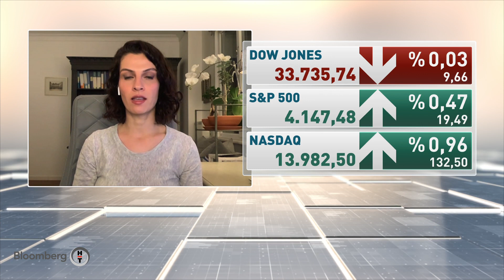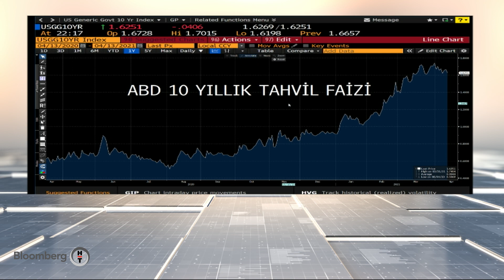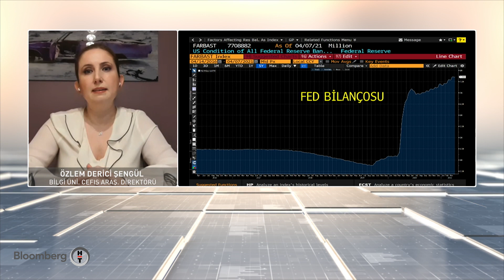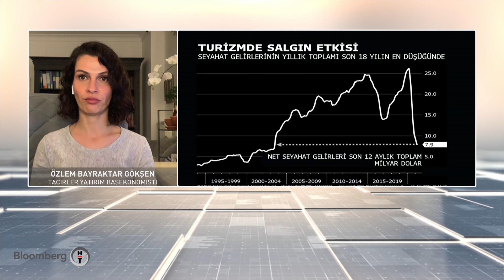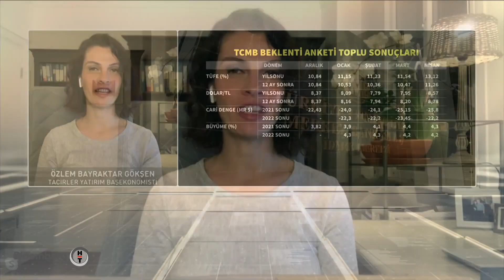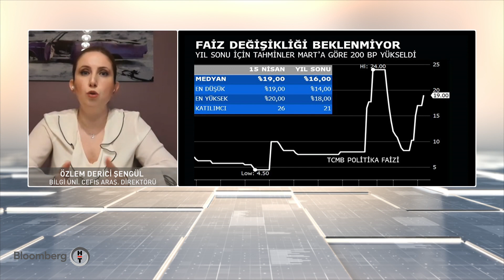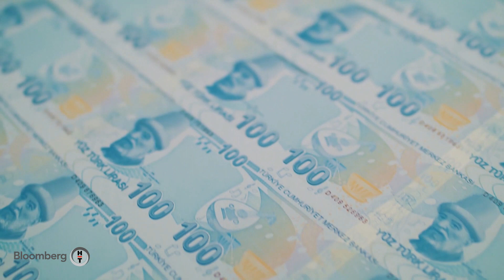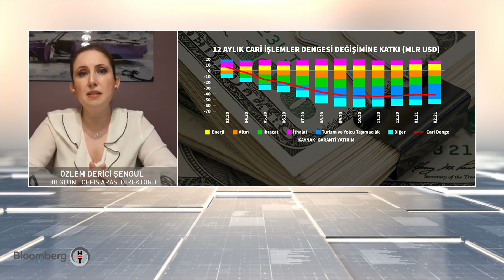FED varlık alımını ne zaman azaltır? Küresel Piyasalar | 13.04.2021